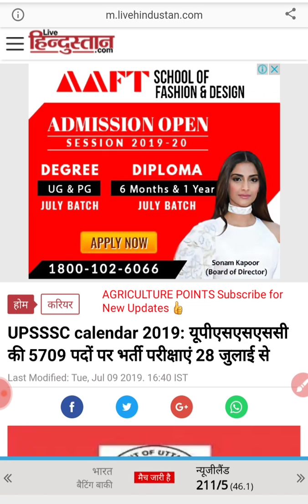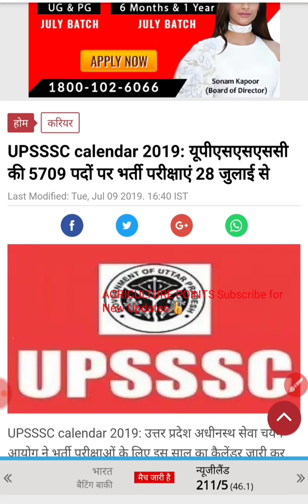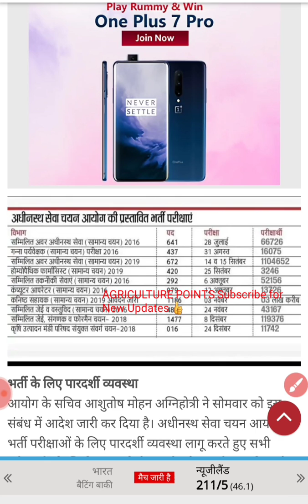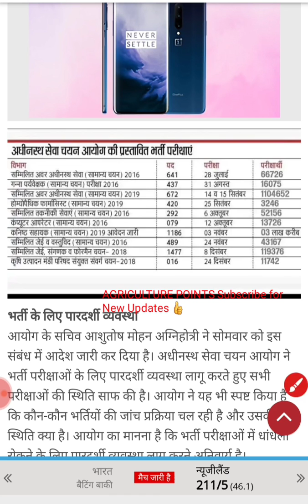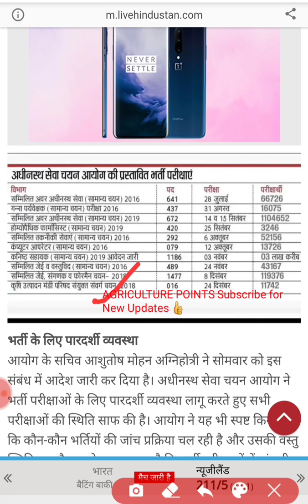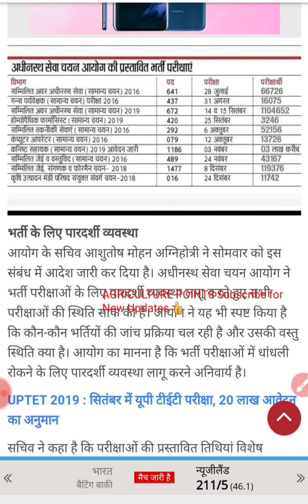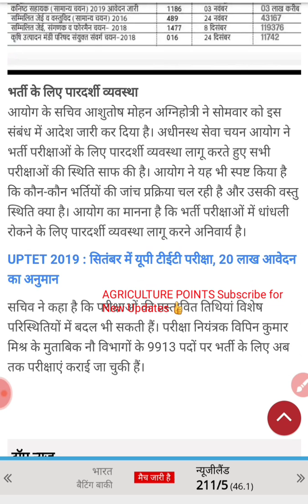Agri. TA Results dates declare|Can Superviser Exam Dates Declare|एग्रीकल्चर के छात्रों को खुशखबरी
Agriculture TA Results dates declare||
Can Superviser Exam Dates Declare||
एग्रीकल्चर के छात्रों के लिए खुशखबरी😊😊😊
यूपी सरकार ने अधीनस्थ सेवा चयन आयोग का कैलेंडर 2019 का जारी किया👍
देखें  कौन-कौन सी परीक्षाएं किस डेट पर हो रही है👀👍